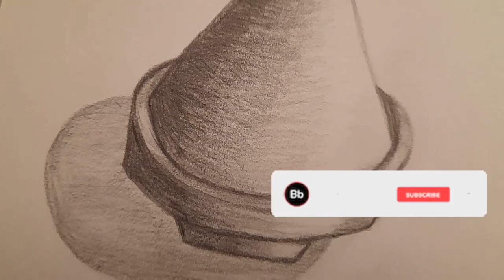Art simple: How to draw with pencil step by step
Art simple
how to draw a woman
Art simple
Dessin
Peinture
Dessine la maison, la route et les arbres
Ferhat Aslan Art
Drawing realistic portraits
Atelier D'Arts Plastiques
Arts Plastiques
Cours de dessin
Cours de peinture
artiste peintre
Draw so easy Anime
Simple anime drawing
peinture acrylique
art contemporain
Farajana Drawing Academy
TutoDessin
Dessiner et colorier
Rayton
123 GO FOOD
Teekaa
Comment dessiner des cheveux
Baggy Dessine
les Minijusticiers officiel
Quick colored pencil Drawing art
Dana the Bee
sketch
Brico sympa
Bruno
Les décoration de Mohamed Abdo
Ma peinture street art
Vincent Van Gogh
Claude Monet
Cézanne
Pissarro
Paul Gauguin
Gauguin
Renoir
Henri Rousseau
Rousseau
ABSTRACT ART PAINTING Demo With Acrylic Paint and Masking tape
How to Draw a Rainy Night / Acrylic Painting for Beginners / STEP by STEP
ColorByFeliks
Snowy Mountain Landscape Acrylic Painting | Relaxing Painting Video
Winter Landscape Painting / Acrylic Painting
Summer Landscape Painting | Acrylic Painting "The way home"
Comment dessiner l'effet de réflexion de l'eau / Techniques de peinture acrylique
Peindre un champ de pissenlits / Techniques de peinture acrylique
NEXT LEVEL Anemone Flower Art - Glue Gun + Acrylic Pour | AB Creative Tutorial
Sakura Cherry Blossom Balloon Smash - Acrylic Fluid Art Painting (#12)
Comment dessiner un oiseau avec une fourchette / Technique de peinture acrylique facile
American Bald Eagle Head Oil Painting Time-lapse | "Be Bold"
Horse and Beach Surf Oil Painting Time-lapse Tutorial | Bein' Free
(455) Beautiful yellow flower | Easy Painting Tips | Fluid Acrylic for beginners
Designer Gemma77
Léonard de Vinci
Pablo Picasso
Picasso
Salvador Dali
Henri Matisse
Matisse
Beauty of Sunflower / Acrylic Painting / Correa Art
Correa Art
dream scenery painting // surreal fantasy moon abstract painting || ramkrushna arts
Ramkrushna Arts
Vẽ đêm trăng - Moonlight night painting | Acrylic painting | AliNice Channel
AliNice Art
How to Draw Soft Pastle Drawing/Easy Drawing/Step By Step/Simple Girl Drawing
Achalraj Rashya Art
How to draw LOVEBIRDS in a sunset by oil pastel step by step./Bolalar uchun pufay rasmini chizish
dessin facile
dessin anime francais pour petit
dessin animé complet en francais
design
tuto
dessin animé pour bébé
dessin animé en français
comment dessiner
dessin animé
monet
peintre monet
peintres impressionnistes
peinture claude monet,peindre comme monet
peindre façon monet,comment peindre
peindre a la maniere de monet par nelly lestrade
vie peintre
peindre des nympheas façon claude monet
Peinture au couteau,biographie peintre
musée marmottan monet
monet painting
comment peindre au couteau
nelly lestrade artiste peintre,peintre du xixe siècle
camille monet painting
camille monet

artsimple#drawing#pencil_draw#